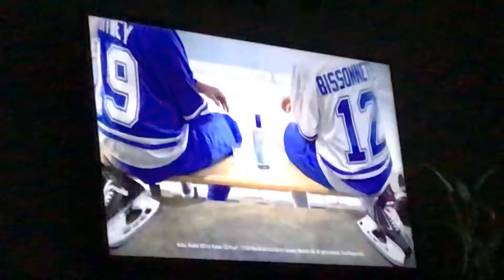NHL: Boston Bruins @ Detroit Red Wings (New Amsterdam Vodka Commercial)